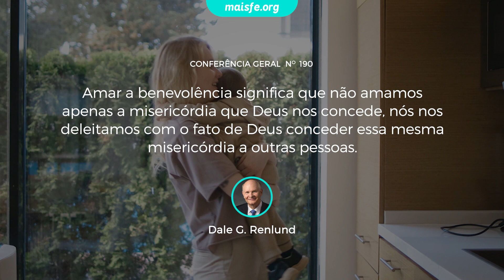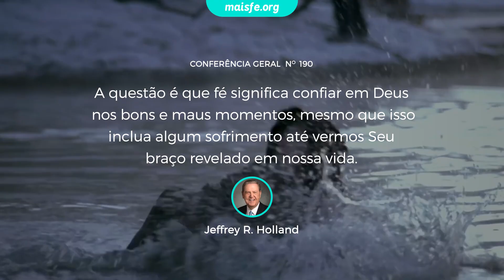Resumo da Última Sessão da Conferência Geral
Confira um resumo da segunda sessão de doming da conferência geral de A Igreja de Jesus Cristo dos Santos dos Últimos Dias.